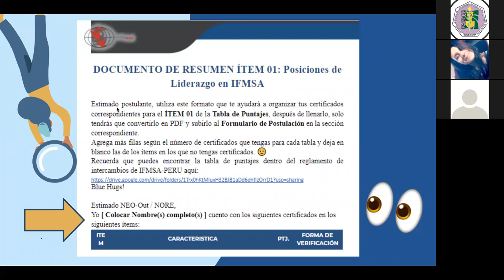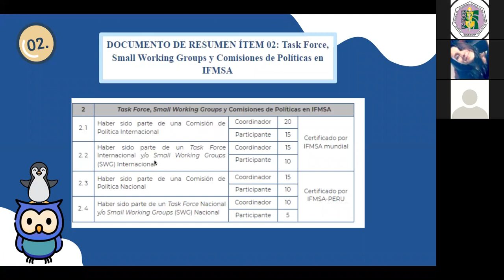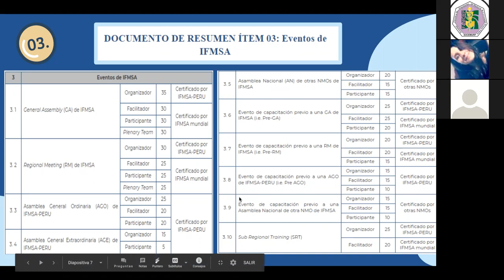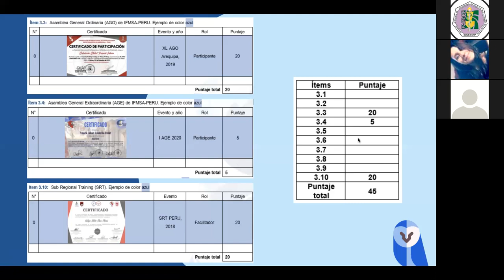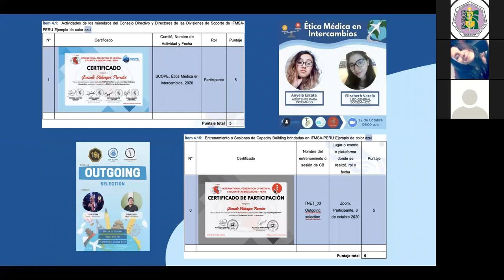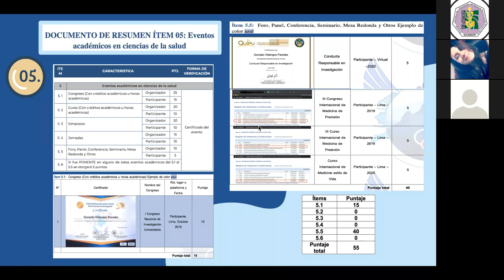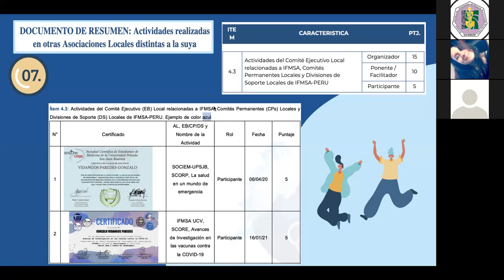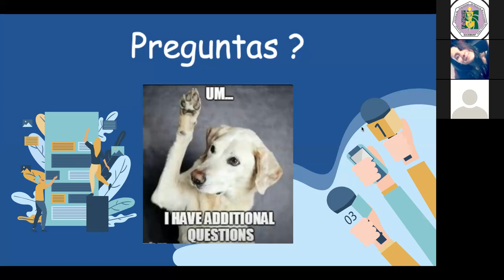DOCUMENTOS DE RESUMEN || CPRII-SCOPE || SOCEMURP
DOCUMENTOS DE RESUMEN

Organizado por CPRII-SCOPE SOCEMURP